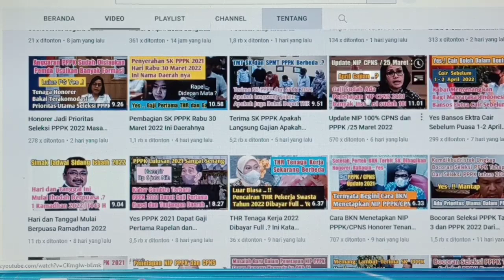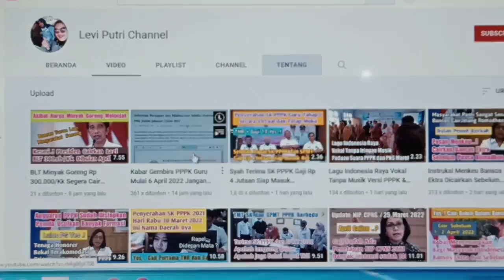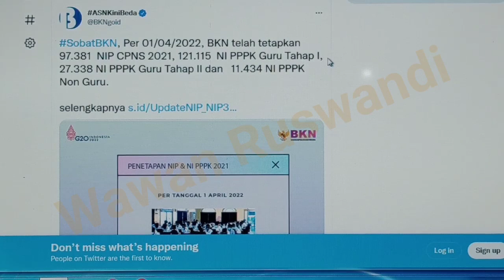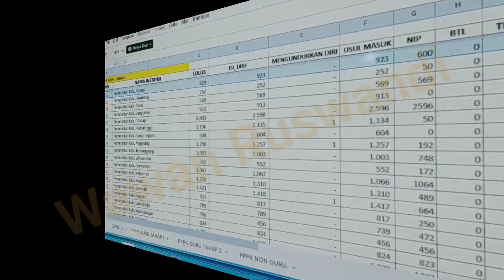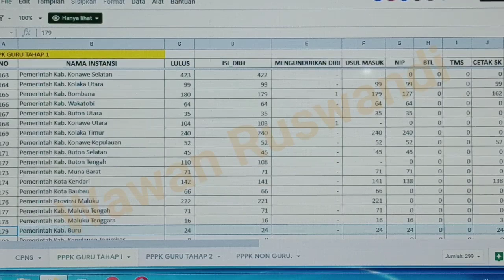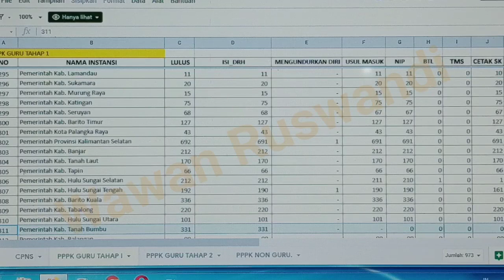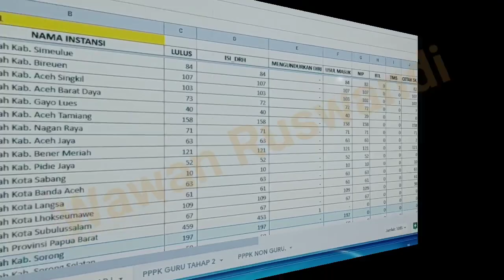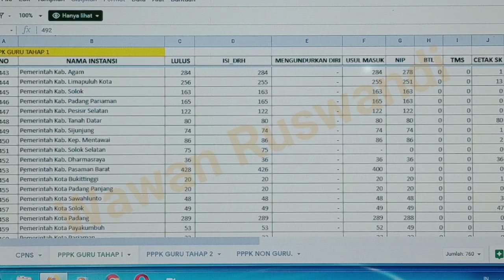Terbaru Update NIP PPPK dan CPNS 1 April 2022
update NIP PPPK dan cpns terbaru tanggal 1 April 2022.